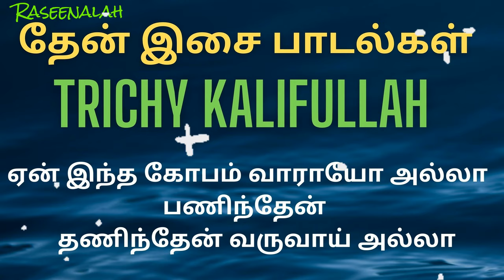ஏன் இந்த கோபம் வாராயோ அல்லா பணிந்தேன் | TRICHY KALIFULLAH | தேன் இசை பாடல்கள் | Raseenalah | HD